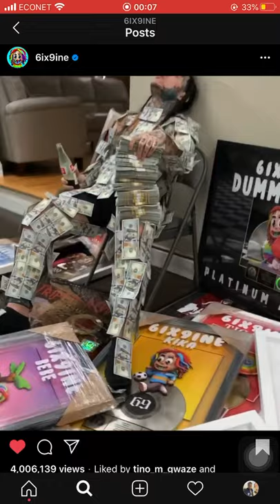6ix9ine showing his plaques 🔥 while playing 50 cent song 💪🏽